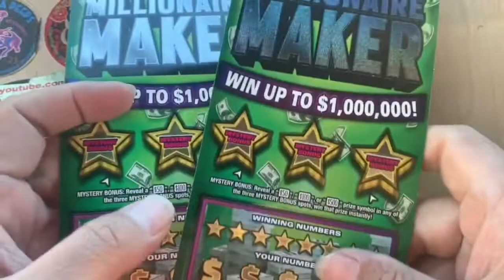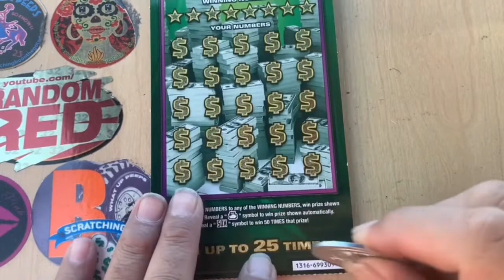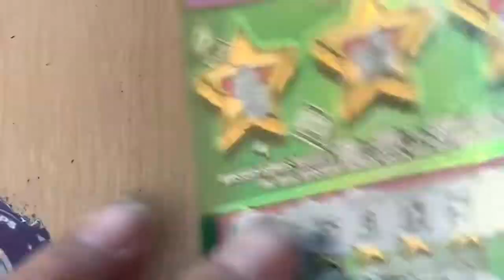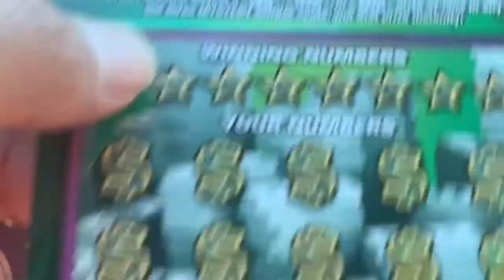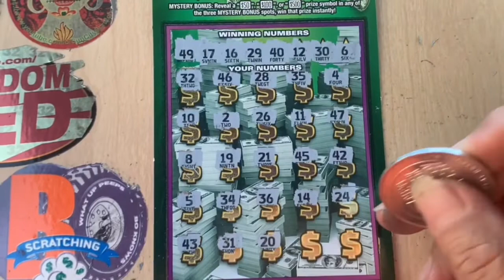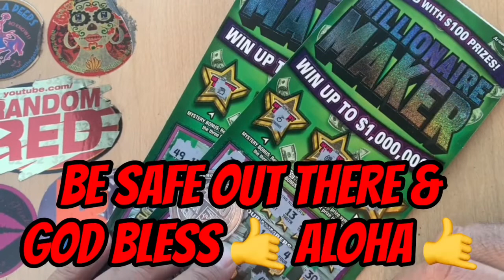MILLIONAIRE MAKER II 2X $30 SCRATCHOFF TICKETS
IF YOU WANT TO ORDER A COIN, HIT THESE CHANNELS UP TO PURCHASE YOUR
🍀 LUCKY 🍀 COIN. THANK YOU AND GOOD LUCK. 🤙 ALOHA 🤙